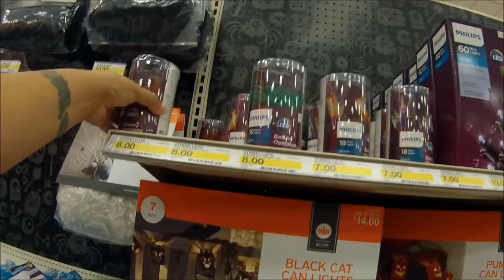Target Halloween Section 2015 - Second Try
Yes, it was a much better visit.  Watching the video, I spotted a Storm Trooper/Day of the Dead tin that I must go back to find!